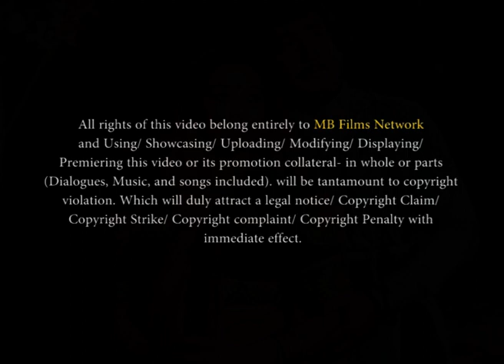ભવ ભવ ના ભેરુ| Part 03 | Bhav Bhav Na Bheru Movie | Snehlata, Upendra | Gujarati Movie ગુજરાતી ફિલ્મ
Presenting Superhit Gujarati Movie ગુજરાતી ફિલ્મ (Gujarati Full Movies, Gujarati Picture ગુજરાતી પિક્ચર, ફુલ ગુજરાતી મૂવી) "ભવ ભવ ના ભેરુ Bhav Bhav Na Bheru". Exclusively On  @MB Films India

Credit
Produced By- Bohra International
Producer- RamKumar Bohra
Director- Ramkumar Bohra
Cast- Snehlata, Upendra Trivedi